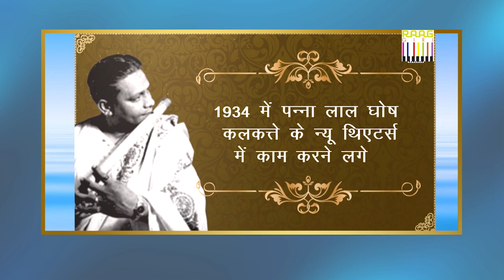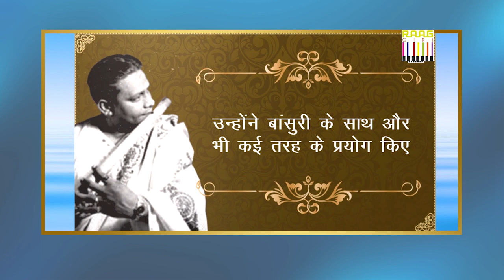Unraveling the Musical Legacy of Flute Maestro Pandit Pannalal Ghosh with Journalist Yashwant Rana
Unraveling the Musical Legacy of Flute Maestro Pandit Pannalal Ghosh with Journalist Yashwant Rana. Pannalal Ghosh was born in Barisal, Bengal Presidency, British India on July 24, 1911. Amal Jyoti Ghosh was his given name, and Pannalal was his nickname. Akshay Kumar Ghosh, his father, was a sitarist. Ghosh had his first musical lessons from his father, who taught him to play the sitar. Two fabled episodes from his boyhood are said to have impacted Ghosh's decision to take up the flute. He had picked up a little flute that cowherds generally played as a child, and based on the sitar schooling he was receiving from his father, he would try to play musical patterns on the flute. The ancestral home of the family was located on the banks of the Kirtankhola river.
When Ghosh was nine years old, he discovered a long bamboo staff that was half-flute and half walking stick while swimming in the river. Ghosh began practising on the flute part of the stick, which was longer than a typical flute. Ghosh is reported to have seen a holy figure at the age of eleven who had a conch and a flute and inquired whether he could play the flute. When Ghosh agreed, the guy blessed him and indicated that music would save him.